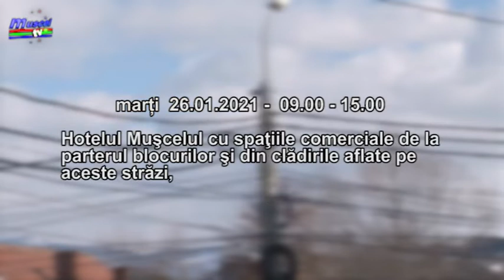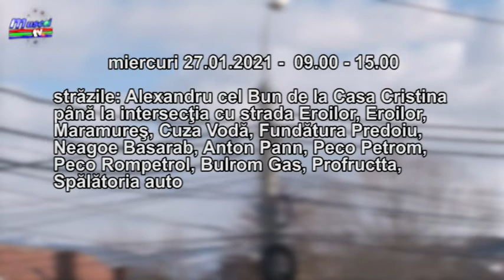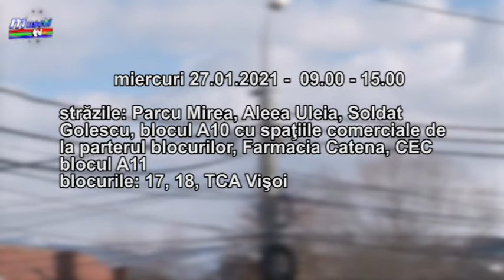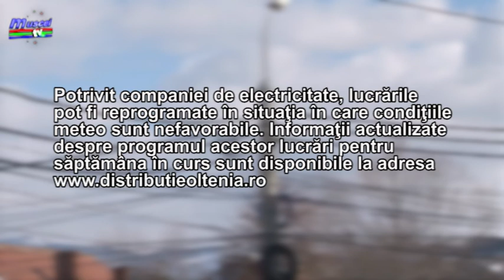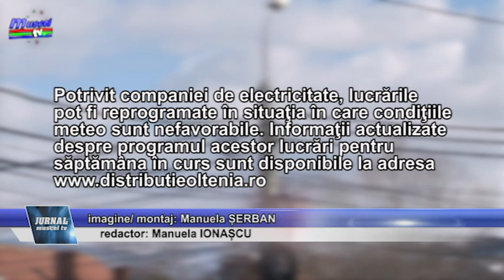Jurnal MUSCEL TV 25 01 2021 Câmpulungul nu va avea curent electric în mai multe zone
În cursul acestei săptămâni compania de electricitate a anunțat că va fi oprit curentul pentru diferite lucrări în mai multe zone ale municipiului. Afectați nu vor fi doar consumatorii casnici, ci și mai multe instituții printre care se numără Primăria, Poliția sau Detașamentul de Pompieri.